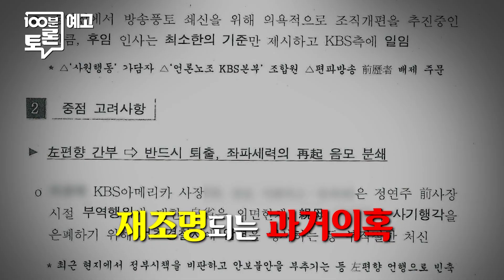[100분토론] 이동관 방통위원장 후보와 '방송 정상화'논란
유튜브 동시중계로 여러분을 찾아갑니다.
실시간 댓글로 많은 의견 남겨주세요.
100분토론은 여러분의 참여를 기다리고 있습니다.

출연패널
홍석준 / 국민의힘 의원
이소영 / 더불어민주당 의원
신경민 / 전 더불어민주당 의원
김종혁 / 전 국민의힘 비대위원